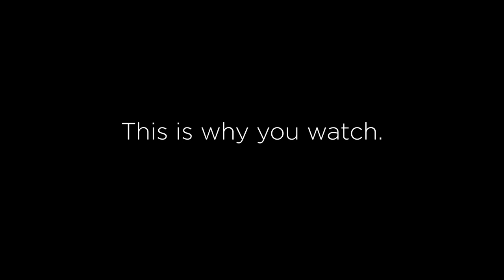This Is A Grassroots Campaign. | Lawrence O'Donnell | MSNBC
Rachel Maddow tells Lawrence O'Donnell that a fan of his suggested that he run for President.